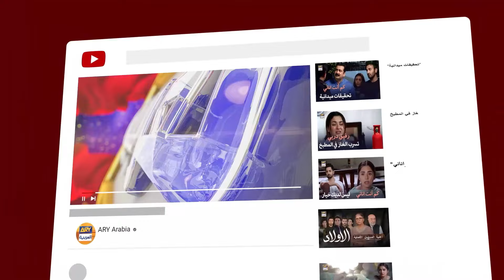حصلت سارة على رفيق الحياة الوفيّ | مسلسل إنها مجنونة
مسلسل إنها مجنونة  - الحلقة الأخيرة 62  - مدبلج بالعربي

المؤلف: سعدية أختر
المخرج : سيد فيصل بخاري
المنتجون : همايون سعيد / شهزاد نصيب

طقم الممثلين
بابر علي
زبير رعنا
سعد قريشي
عمر شهزاد
حرا خان
زارا أحمد
إسماعيل تارا
شازية غوهر